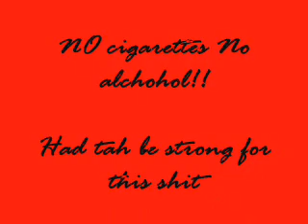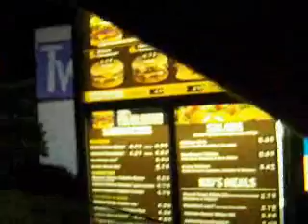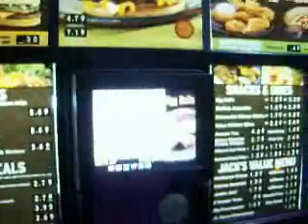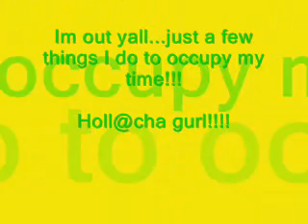CHILLAXIN!!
I've been kinda going thru it...I just quit smoking cigarettes and drinking outta control so..I'm trying to make adjustments..this video is showing a few things I do to occupy my time. Oh and you cigarette smokers out there..that shit wasn't easy!! But its doable..I'm only 25 and smoked for 10 years strong..so if I can get it done you can too, just know that its worth it!!

Oh by the way "CHILLAXIN" means Chilling and relaxing!!